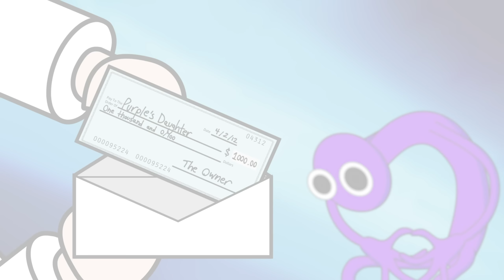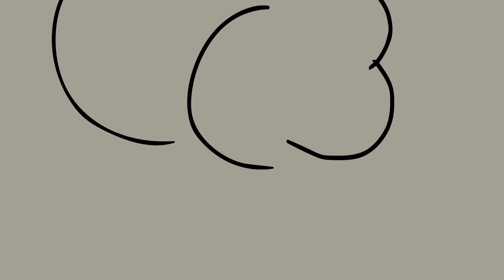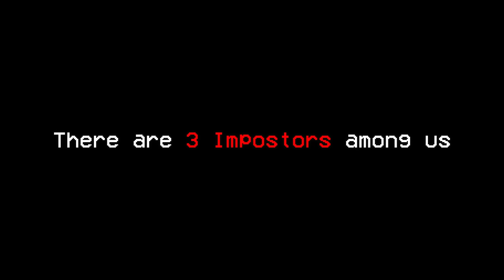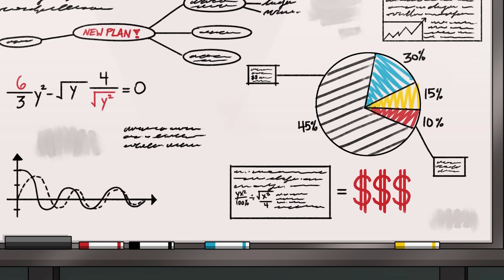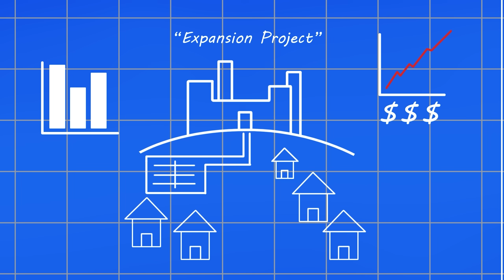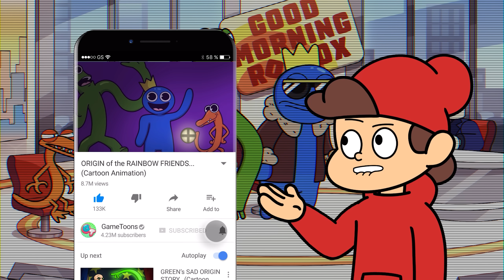RAINBOW FRIENDS: The MOVIE (Cartoon Animation)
Follow the epic adventures of the Rainbow Friends throughout the dangerous Play Place. Blue, Orange, Purple, Green and others have to constantly fight off the evil Red and his several experiments.